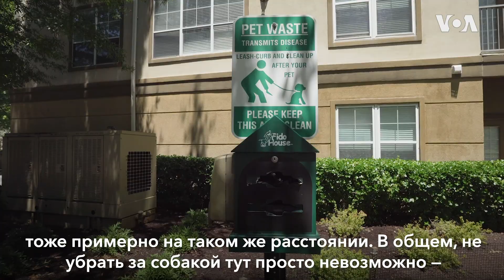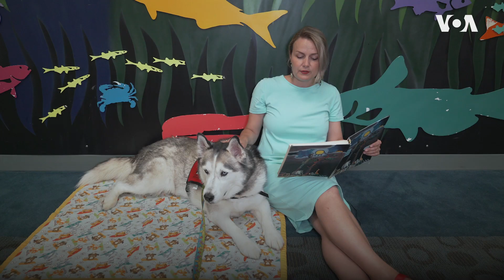Как относятся к собакам в Америке?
Почему собак в Америке не заводят, а “усыновляют”? Что такое папучино? И почему слова “хозяин” и “владелец” уходят из повседневного общения? Журналист “Голоса Америки”